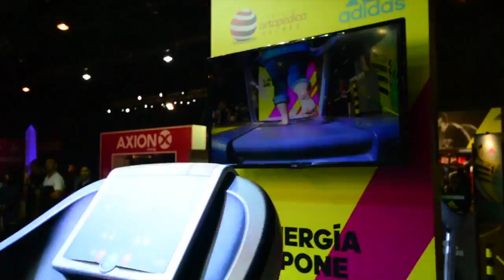21K Buenos Aires 2015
La energía se impone en la ciudad de Buenos Aires con los 21k de la ciudad junto a las BoostGilrs adidas